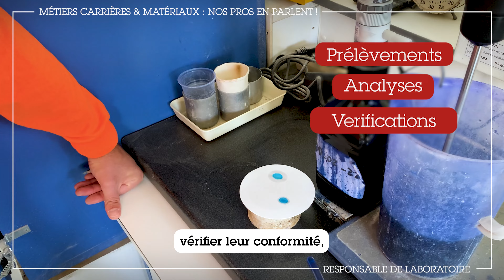[Métiers Carrières et Matériaux] Romain Laruaz, responsable de laboratoire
Responsable de laboratoire, un métier de « service support avec un rôle central dans l’entreprise », comme l’exprime Romain LARUAZ, Responsable laboratoire à Carrières et Bétons BRONZO PERASSO à Marseille (📍13).

⏳ Un métier d’avenir qui assure le respect d'un ensemble de normes (technique, environnementale...) pour répondre à la demande du client.

🥼 « J’ai surtout découvert un milieu qui était un peu caché et le développement des produits et des matériaux du futur. » témoigne Romain.

🧑‍🏭 Cet expert nous parle avec engouement de son travail, nécessitant une grande polyvalence et partage du temps au bureau, dans le laboratoire et sur les chantiers pour vérifier la conformité des produits et de leurs utilisations.